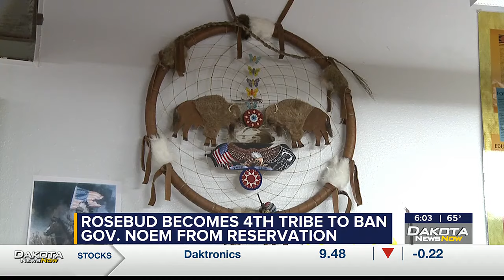Tensions continue to grow as Rosebud becomes fourth tribe to ban Gov. Noem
Of the nine Native American tribal reservations in South Dakota, Gov. Noem is now banned from four of them.